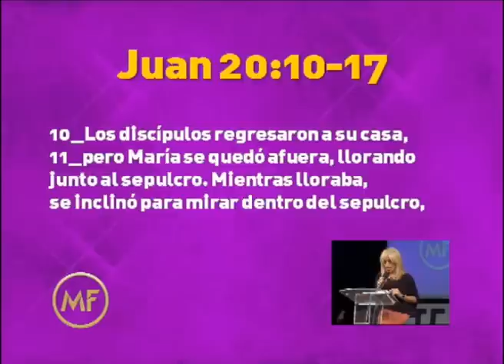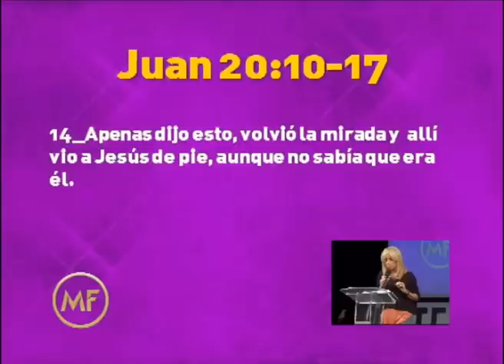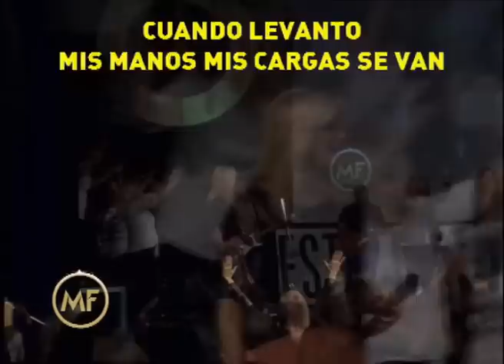"¿Por qué si soy buena persona, sufro?" - Auditorio Alejandra Stamateas 2014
Auditorio brindado por Alejandra Stamateas el día Jueves 17 de Abril de 2014. Los auditorios se brindan de manera totalmente libre y gratuita en Beauchef 834, Ciudad de Buenos Aires, Argentina. los días martes y jueves desde las 4:30 pm.